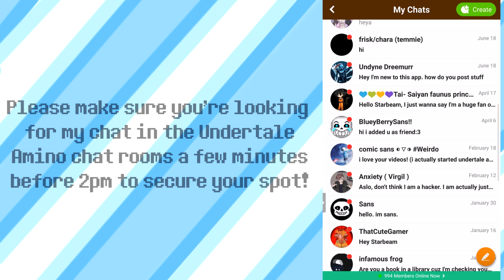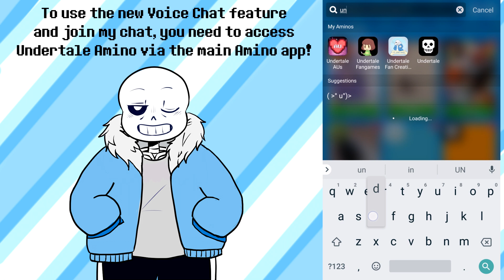A very special announcement!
○ Join my live Q&A on Undertale Amino on 10/8 at 2pm EST

Please come join me on the Amino app for a Q&A session! You'll need to use the main Amino app to access it and look for Undertale through it!

I'm sorry for being such a dork A smol John Laurens